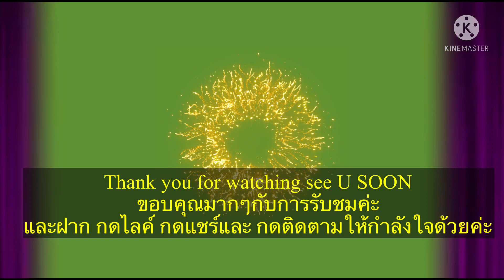Walking with Bamboo By Canal/ แบมบูพาเดิม ชม ความงาม ข้างคลอง😁🥰🐕